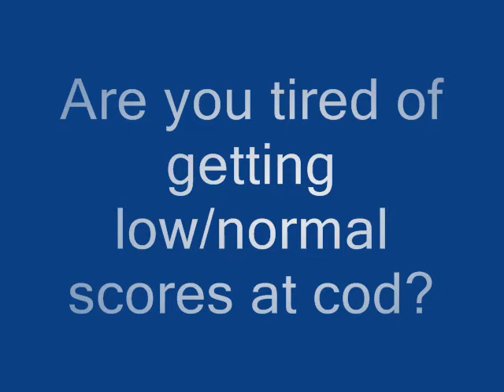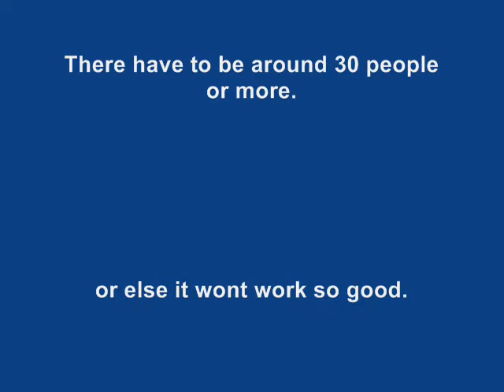How to get awesome scores at call of duty 2 with no hacks. 100kills+ (have to see)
call of duty 2 tdm how to get awsome score with no hacks, an easy cheat that everyone can do. cod2 thegamerlord1 mrshiniko1, afterlifegaming.net cod2 afterlife zombie.